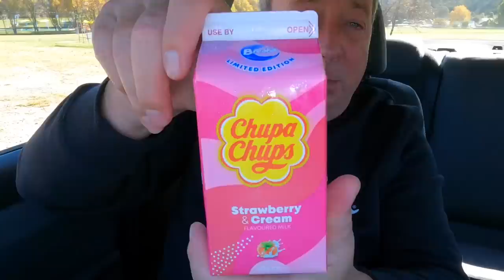KFC $9.95 Wicked Double Deal + Strawberry & Cream Chupa Chup Milk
KFC $9.95 Wicked Deal + Stawberry & Cream Chupa Chup Milk